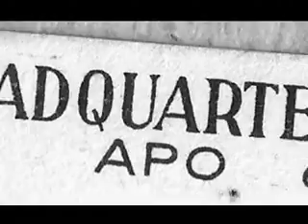Mehed Unustatud Armeest